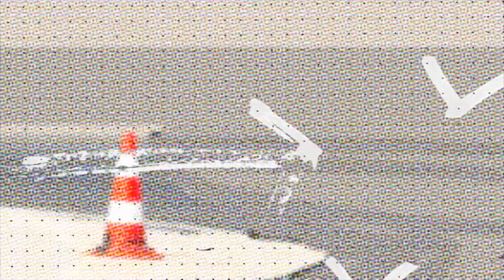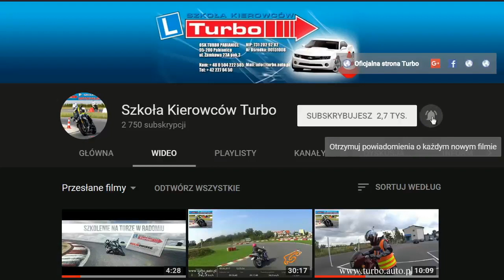KOBIETY NA MOTOCYKLE cz.2 - egzamin / prawo jazdy Patrycji / motocyklistka w 20 godzin z turbo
KOBIETY NA  MOTOCYKLE cz.2 to seria w której w skrócie będę pokazywał jak szkolimy kobiet i że każda z nich która jeździ na plecaku lub marzy o jeździe na motocyklu może przy naszej pomocy spełnić swoje marzenia! Patrycja zdecydowała się na zrobienie prawa jazdy kategorii A czyli na motocykl. Jest to jej pierwsze prawo jazdy więc trzeba zrealizować plan szkolenia w minimum 20 godzin. To dodatkowe utrudnienie ponieważ prawo jazdy kategorii B od którego najczęściej zaczynają kierowcy to minimum 30 godzin praktycznych. Mamy więc dużo gorszy start ponieważ trzeba nauczyć Patrycję panowania nad motocyklem co jest dużo trudniejsze niż panowanie nad pojazdem wielośladowym jak również nauczyć jazdy w ruchu drogowym od podstaw. 20 godzin które mamy w trakcie szkolenia podstawowego kategorii A to o 10 mniej niż przy kategorii B choć Patrycja jest świadoma tego że może to nie wystarczyć. Po 16 godzinach jazdy na placu i w ruchu drogowym podjąłem próbę przeprowadzenia egzaminu w ruchu drogowym żeby wiedzieć nad czym jeszcze musimy pracować. Dodam że Patrycja nigdy nie prowadziła jednośladu jedynie poruszała się na nim jako plecak ze swoim chłopakiem. Technikę jazdy motocyklem mamy opanowaną i walczymy na mieście ucząc się poruszać bezpiecznie i zgodnie z przepisami w ruchu drogowym. Zapraszam do oglądania postępów Patrycji w nauce ponieważ warto ją wspierać w jej poczynaniach. Jest nieźle ale zobaczymy również numery jakie potrafią odwalać kursanci w trakcie szkolenia kategorii B gdzie siedzący obok instruktor może reagować. Trochę inaczej wygląda to na motocyklu więc zapraszam do oglądania niezłych numerów w wykonaniu Patrycji.